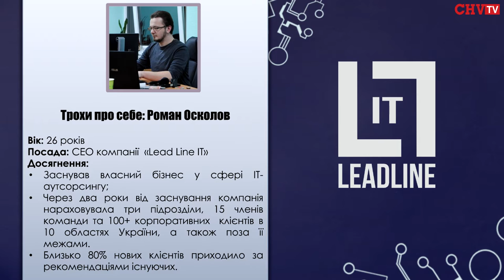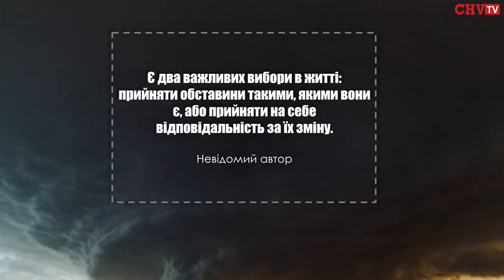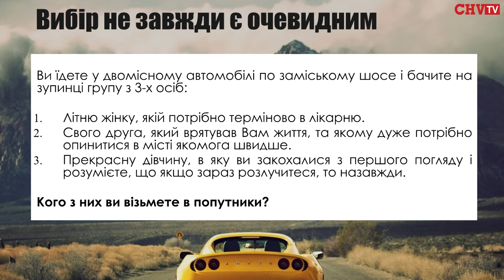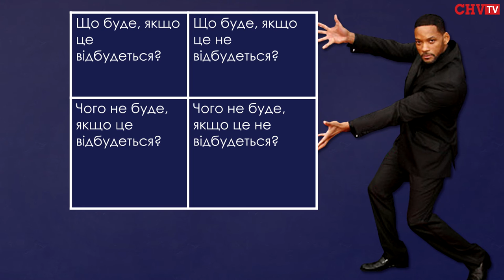Speaker Fest 2016 / Роман Осколов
Роман Осколов - співзасновник та директор ІТ-компанії "LeadLine IT”, чиїми клієнтами є понад 100 підприємств у понад 10-ти областях України та за її межами.